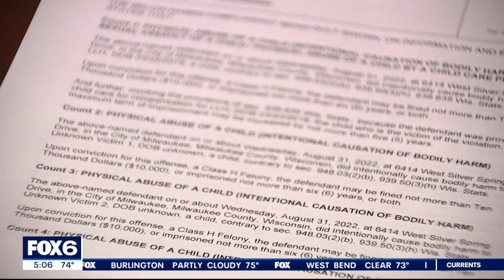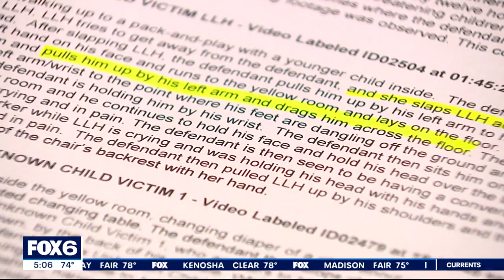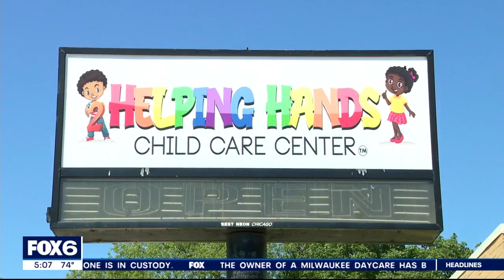Milwaukee day care abuse allegations; owner, operator charged | FOX6 News Milwaukee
The Milwaukee County District Attorney’s Office announced on Tuesday, Aug. 15 that it has charged 38-year-old Danielle Jones with four counts of physical abuse of a child.